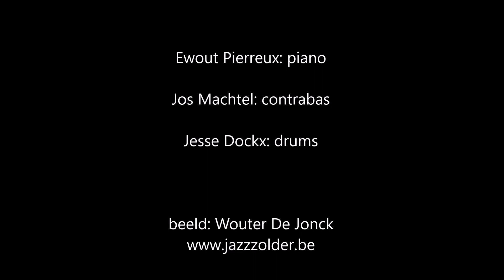Ewout Pierreux trio @ Jazzzolder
Mechelen, 14/6/2019.
Ewout Pierreux: piano,
Jos Machtel: contrabas,
Jesse Dockx: drums.

beeld: Wouter De Jonck.